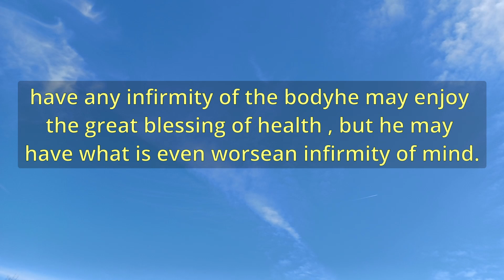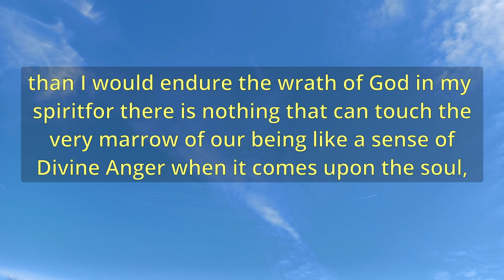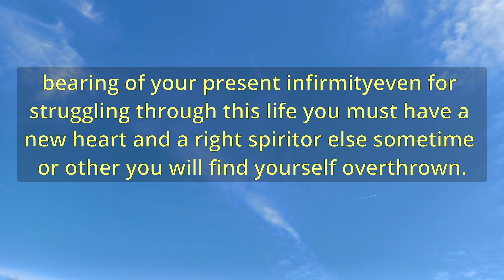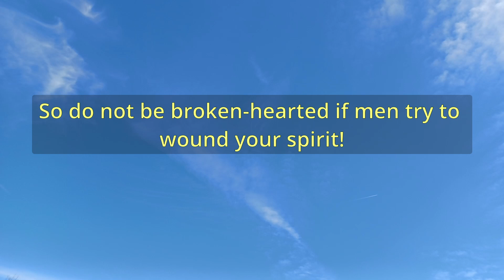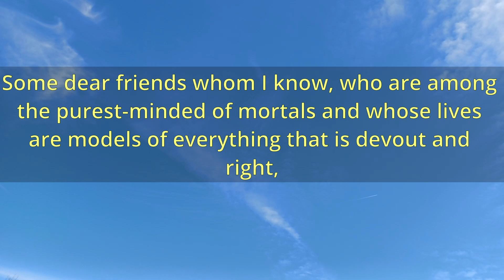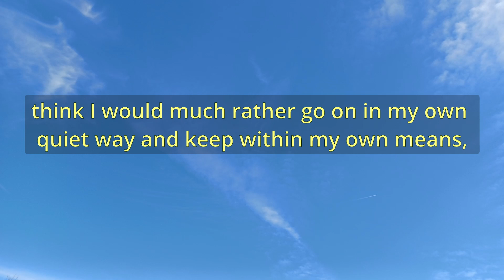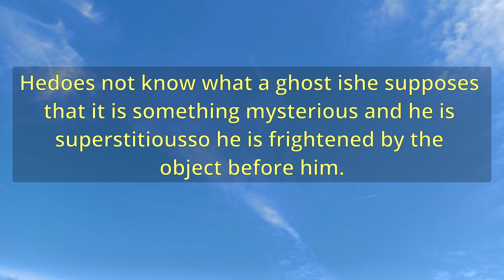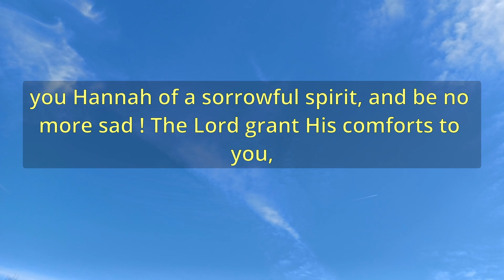"The Cause And Cure Of A Wounded Spirit" (A12494) - Charles Spurgeon Sermons